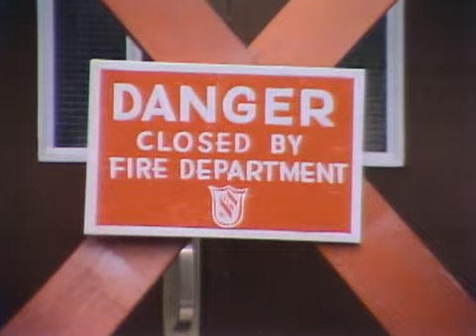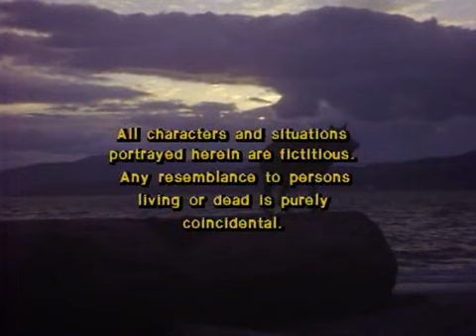The Littlest Hobo : Season 2 Episode 16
Original Airdate :  02/26/1981

Episode Title :   East Side Angels

Episode Synopsis :

Hobo befriends a young basketball player who is having problems being accepted by his teammates.

Guest Star :  Chris Makepeace, Nerene Virgin

Series Synopsis :

The Littlest Hobo is a Canadian television series (French title: Le Vagabond) based upon a 1958 American film of the same name directed by Charles R. Rondeau.[2] The series first aired from 1963 to 1965 in syndication, and was revived for a popular second run on CTV, spanning six seasons, from October 11, 1979 to March 7, 1985. The concept of the show was that of "an ownerless dog".

All three productions revolved around an extremely intelligent stray German Shepherd, the titular Hobo, who wanders from town to town, helping people in need. Although the concept (of a dog saving the day) was perhaps similar to that of Lassie and/or Rin Tin Tin, the Littlest Hobo's destiny was to befriend those who apparently needed help, portrayed by well known actors in celebrity guest appearance roles. Despite the attempts of the many people whom he helped to adopt him, he appeared to prefer to be on his own, and would head off by himself at the end of each episode.

Referred to as “Gulliver” in a single episode, the dog is often referred to by the name Hobo or by the names given by temporary human companions. His origins, motivation, and ultimate destination are never explained on screen.

In 1979 CTV revived the series. The New Littlest Hobo (as it was sometimes called), which ran for six seasons, was shot on videotape rather than film. It has since been syndicated in many countries including the U.S. and UK.

Charles (Chuck) P. Eisenmann appeared as a dog trainer named Chuck in the first-season episode "Stand In" and as dog kennel operator named Mr. Charles in part one of the episode "Voyageurs" from the sixth season.

In a nod to the original series, the dog that appeared in this series was also credited as "London".

The series aired on CTV on Thursday nights at 7:30 p.m. Reruns continued on CTV, CTV 2, and other national networks up until 2012, when CTV replaced it with a block of music videos from Juicebox. In the UK the series premièred on the BBC on April 8, 1982, but only the first three seasons were shown and repeated until 1989. From April 1991 ITV picked up the series and each of the local companies played out the full series until late 1994.

Theme song :

The show's theme, "Maybe Tomorrow", was written by Terry Bush and John Crossen. Original was sung by Terry Bush. In 2005, Bush commercially released the song on his debut album, entitled Maybe Tomorrow.[7] The song was later used in a 2011 Dulux paint advertisement.[8] Additionally, in 2017, the song was in a Canada 150-themed Co-Op stores advertisement.[9]